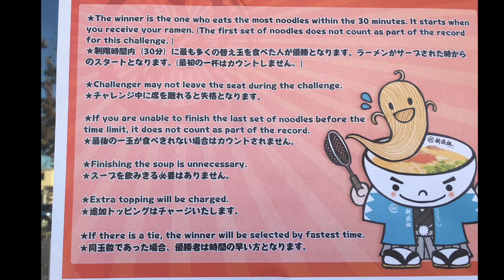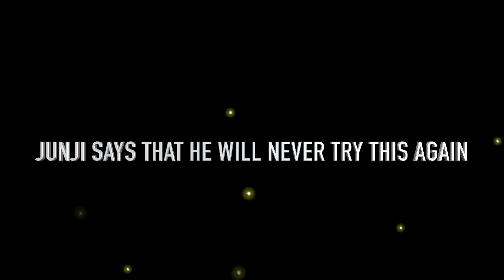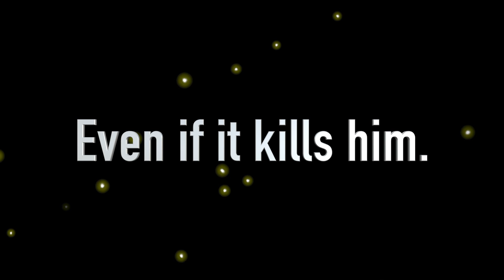Ramen Challenge on Thanksgiving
Well, it's the great American holiday, Thanksgiving.   No turkey for us today.   There is a ramen eating contest at Shinsengumi.  If you eat six bowls of extra noodles, you get a t-shirt.   The person eating the most in thirty minutes wins a t-shirt.   Will Junji be able to complete the task?  He did it last year.  Watch and find out.